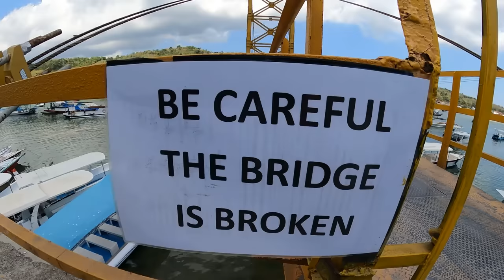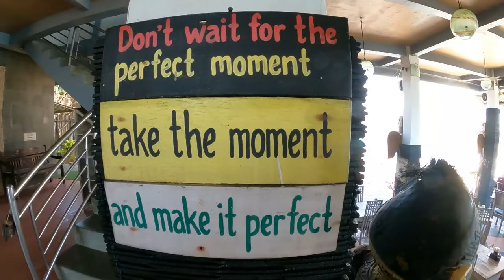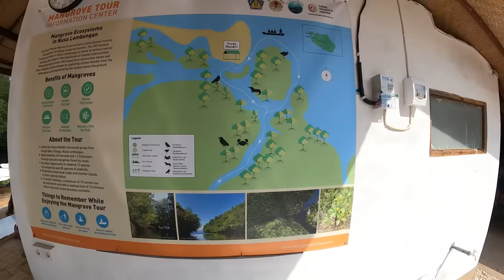Nusa Lembongan The Perfect place to do Nothing!!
This weekend we visited Nusa Lembongan and had a look around.
It was a relaxing and much needed getaway!!